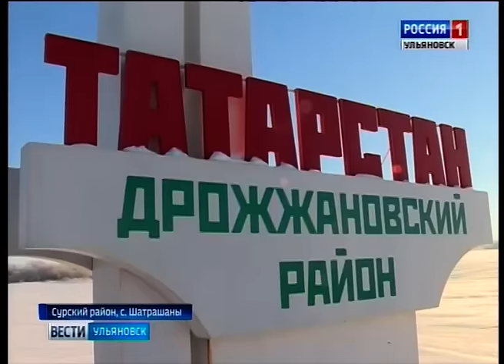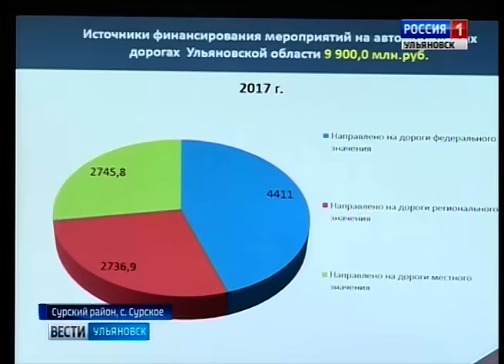Выпуск программы "Вести-Ульяновск" - 01.02.17 - 15.45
- Дорогие наши дороги! Эдуард Истомин о намерениях  властей бросить десять миллиардов …под колеса.
- На улице моей который год … вода. О природных катаклизмах в поселке Мостовой – Игорь Кранцев.
- Всё смешалось: ёлки, пигвины, матрёшки, Лицеисты оживили школьные будни сказкой.